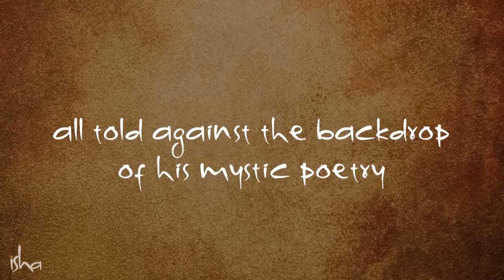Poetic Fling Promo - New Release from Sadhguru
In this new DVD release, Sadhguru reads his own poems, outpourings of verse penned throughout his extraordinary life, inspired by his experiences from the splendor of nature to the mystical dimensions.

sadhguru
sadhguru 2019,
sadhguru speech
sadhguru latest
sadhguru 2020
sadhguru meditation
sadhguru speeches
sadhguru motivation
sadhguru shiva,
sadhguru advice
sadguru
sadhguru bangla
sadhguru live
satguru
isha foundation
yoga